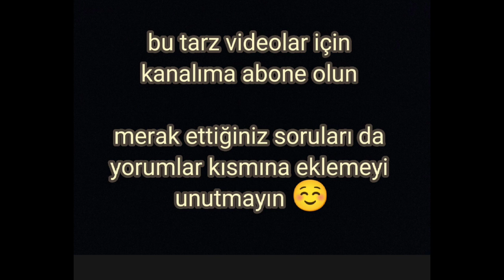nane limon nasıl yapılır? soğuk algınlığına bire bir tarif 💯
kış aylarında çocuklar çok usutuyor ve kusmaya başlıyor soğuk aliginlina bire bir harika bir tarif

hazırlanışı ;
bir tutam yeşil nane (eğer elinizde yoksa kuru nane de atabilirsiniz)
bir tane limon (kabuğu ile dilim dilim kesilir)
bir bardak su

kaynatıp içine bir tatlı kaşığı da şeker atınız
afiyet olsun ☺️